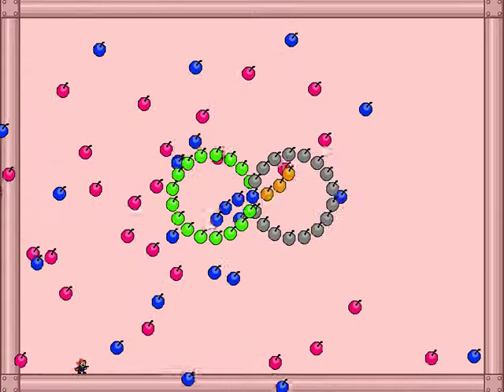I Wanna Float In Disco - Avoidance Boss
■song title：フロート・イン・ディスコ